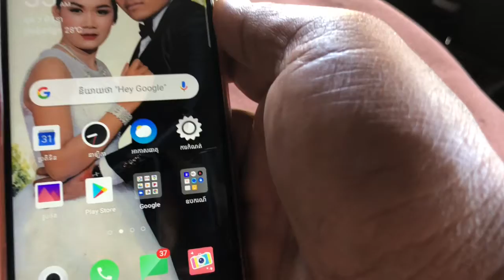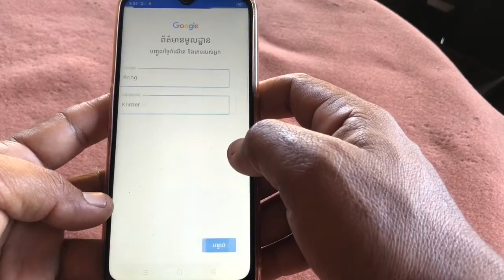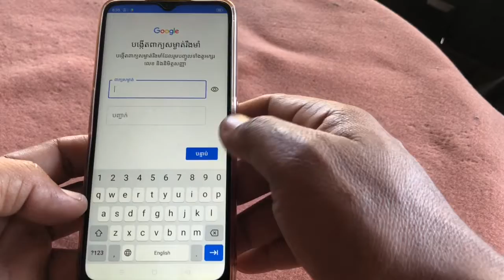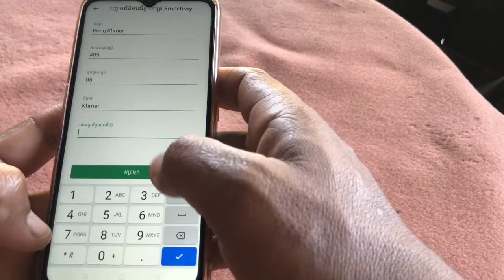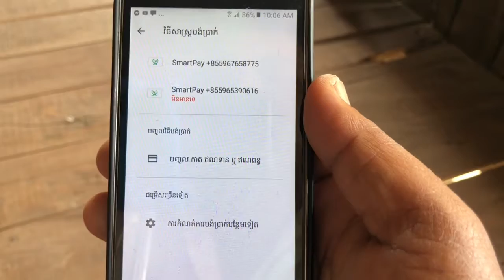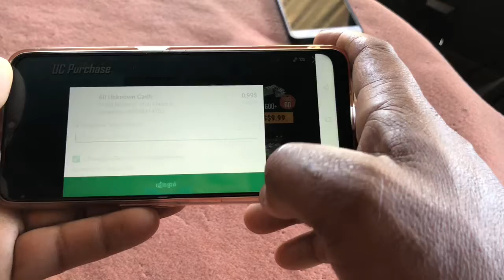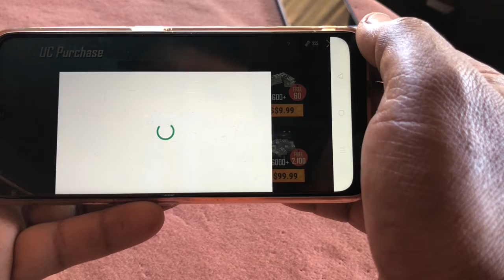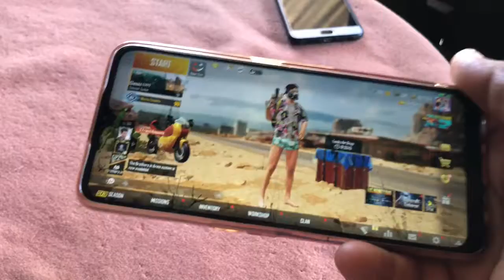របៀប​បង្កើត​គណនី​ smart​pay នឹង​បុកលុយ​គ្រប់​ហ្គេម​ទាំងអស់​ដោយ​ខ្លួនឯង ថ្មី2020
របៀបបង្កើត​គណនី​ smart​pay នឹង​បុកលុយ​គ្រប់​ហ្គេម​ទាំងអស់​ដោយ​ខ្លួនឯង  ថ្មី2020